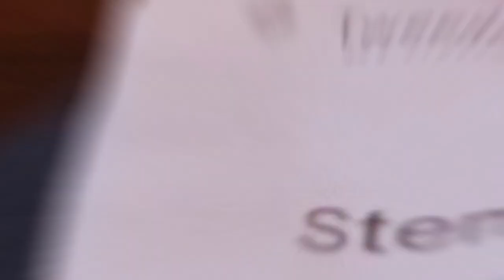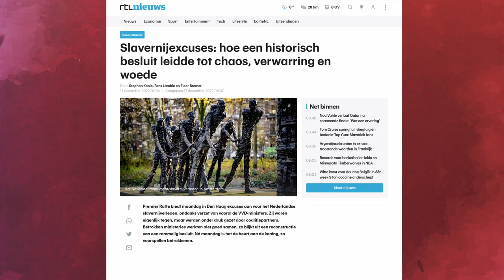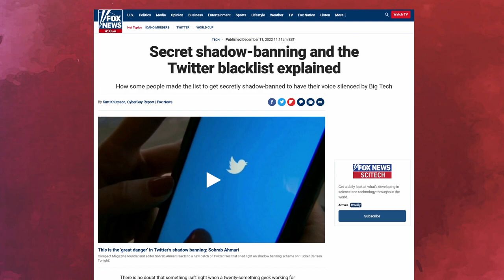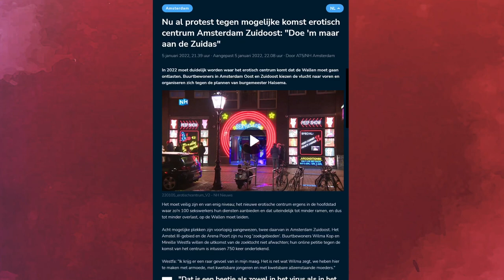Forum Inside #12: Leefstijlpreventie met Anton van Schijndel en Donald Trump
Vanavond schuift een oude vriend van de partij aan! Anton van Schijndel, FVD-raadslid in Amsterdam. Kijkersvragen, de debatten van afgelopen week en Donald Trump - het komt allemaal voorbij. Veel kijkplezier!